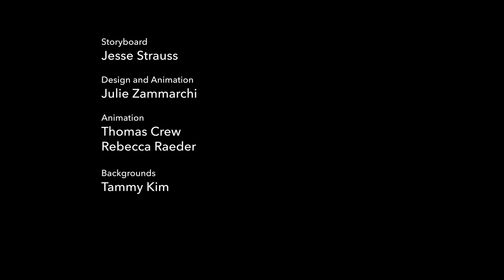A NASCAR Driver Who Made History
Wendell Scott began his career racing cars in the South during the Jim Crow era in 1952. His son and grandson remember what it was like for Wendell as one of the first African-American drivers in NASCAR. They describe him as exceptionally talented and driven, “like Picasso—a great artist doing his work.” Despite receiving death threats and having first-place accolades consistently stripped due to institutionalized racism, Wendell persisted. His motto: “When it’s too tough for anybody else, it’s just right for me.”

"Driven" was directed and produced by StoryCorps. It is part of The Atlantic Selects,  an online showcase of short documentaries from independent creators, curated by The Atlantic.